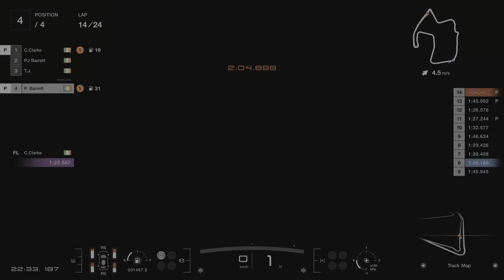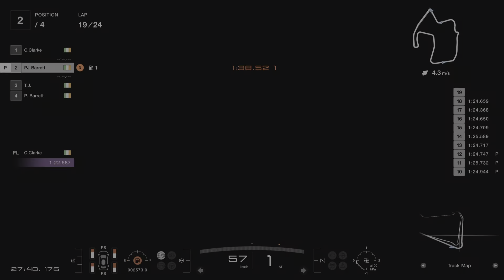Gran Turismo 7 STK GT3 World Series 2024 - Round 1 - Laguna Seca - Feature Race